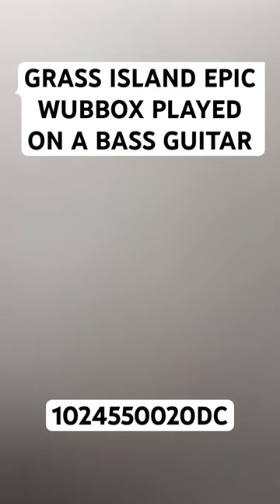PLANT ISLAND EPIC WUBBOX ON BASS GUITAR!